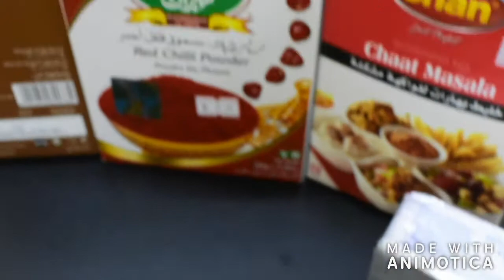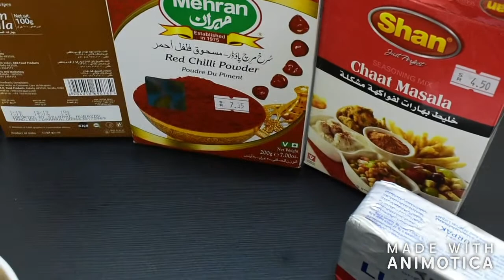HEALTHY BREAKFAST COMBO( BREAKFAST SPECIALS EP 3)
THIS SANDWICH AND MILKSHAKE WILL KEEP YOU FULL ! WITH SIMPLE INGREDIENTS YOU CAN MAKE THIS QUICKLY BEFORE YOU GO TO WORK OR SCHOOL OR IF YOU EVER JUST FEEL LIKE YOU WANT TO HAVE A SUMPTUOUS BREAKFAST.